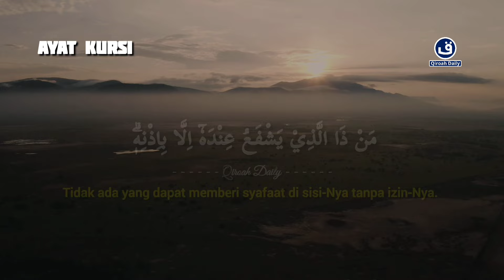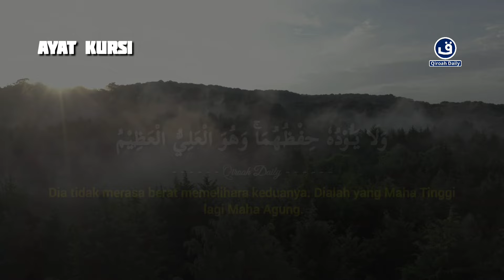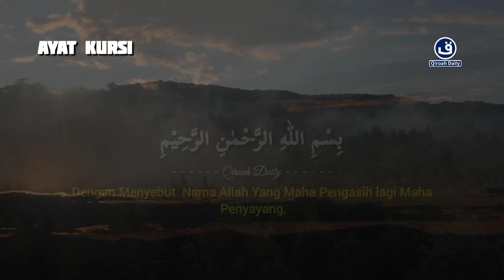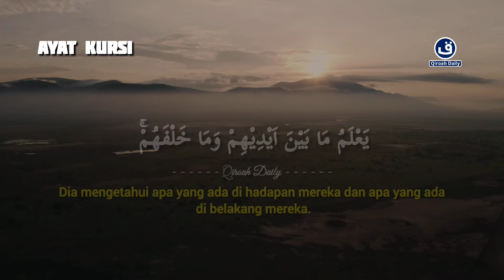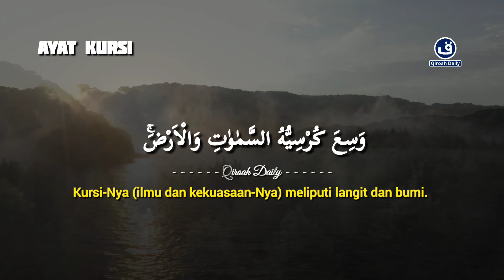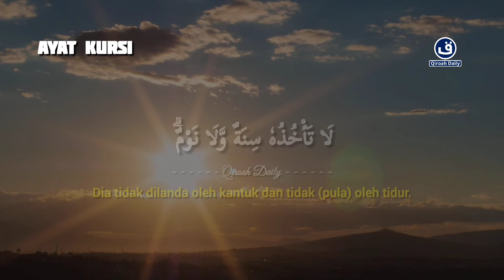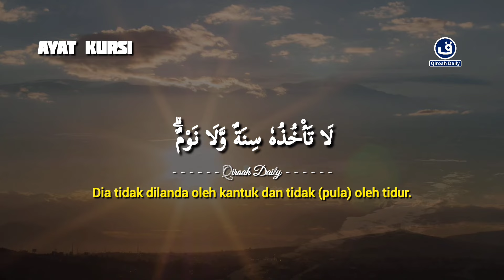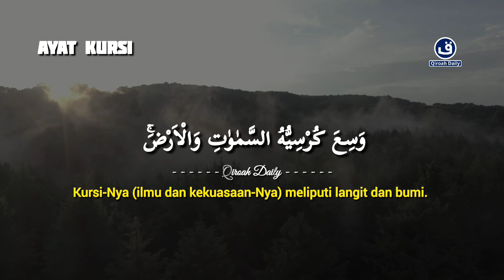AYATUL KURSI MERDU PENGANTAR TIDUR MALAM JUMAT | Ayat kursi Pengusir Setan dan Jin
Bacaan merdu

AYATUL KURSI MERDU PENGANTAR TIDUR MALAM JUMAT | Ayat kursi Pengusir Setan dan Jin@qiroahdaily